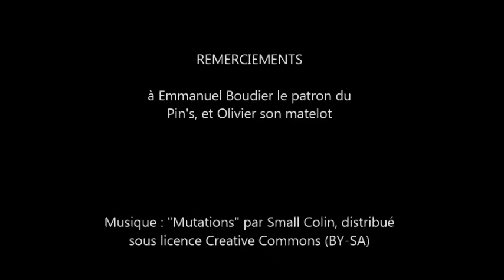Video Go Pro Ecological samples of benthic communities La Rochelle France / PARLIER ENVIRONNEMENT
Study about ecological impact on benthic communities of deepwater mussel farms.
2013. PARLIER ENVIRONNEMENT.